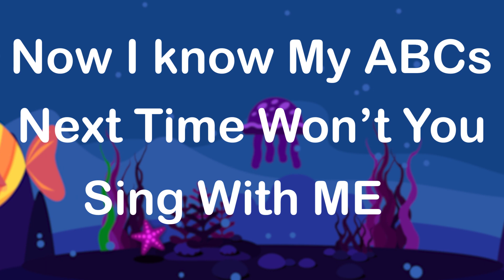ABC Song Nursery Rhymes | English Alphabets | Alphabet Song | Fun Learning Videos For 4 Year Olds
This Video is about ABC song for childerns.